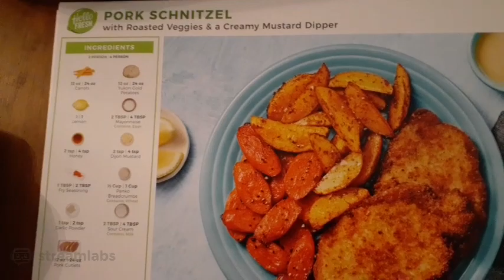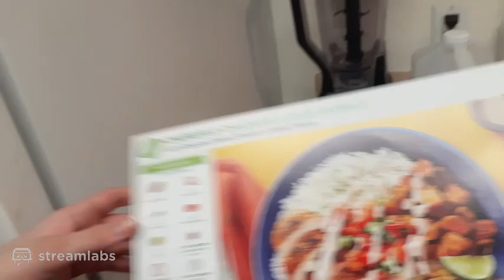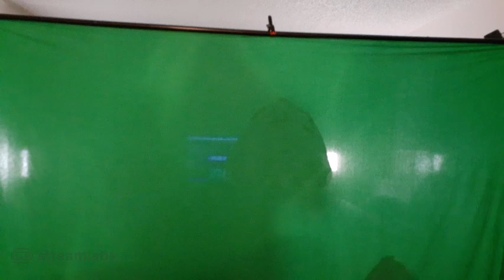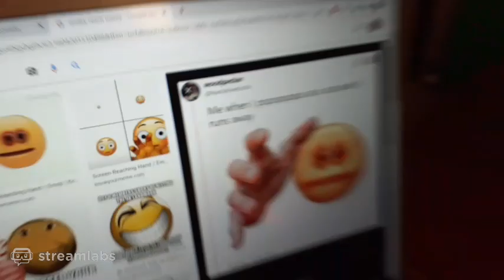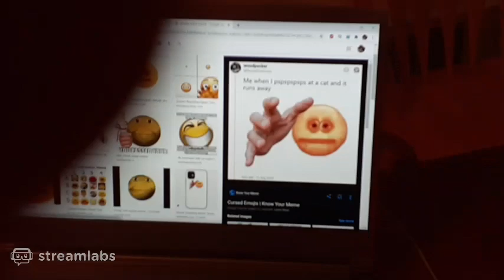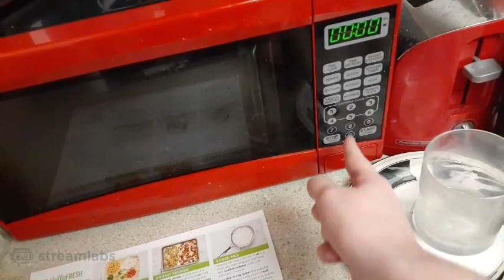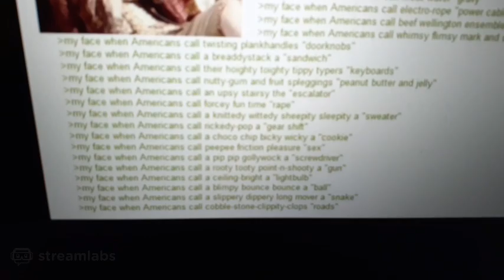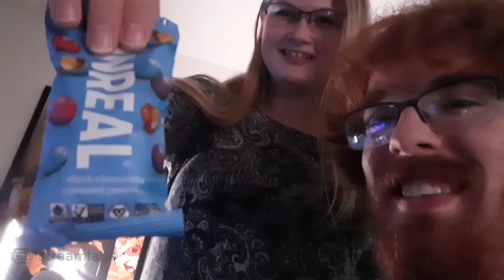Halloween Marathon! Cooking Break!